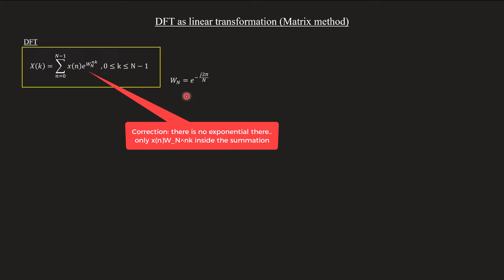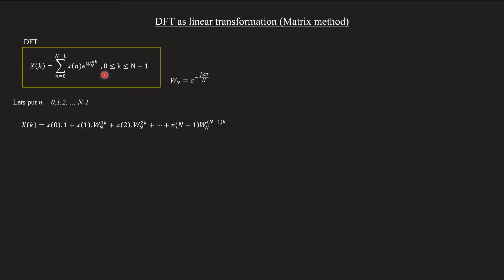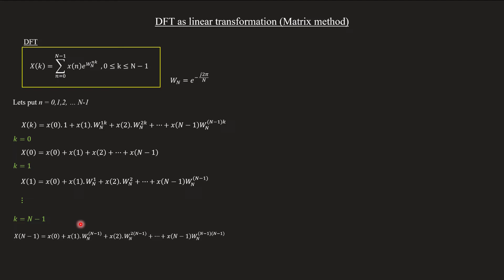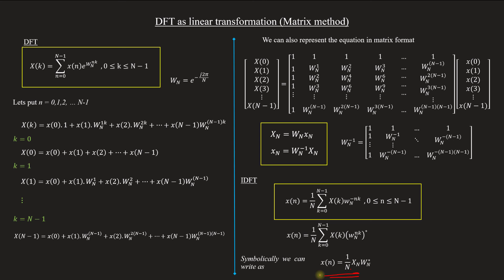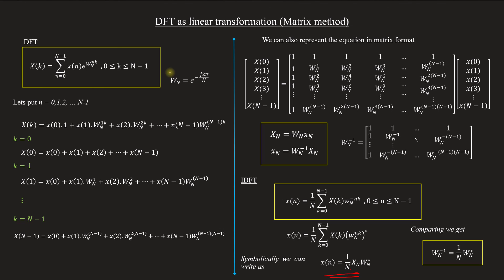DFT as a linear transformation (Matrix method) | DSP - Module 1 | Lecture 03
Topic covered :
DFT as a linear transformation method (Matrix method)